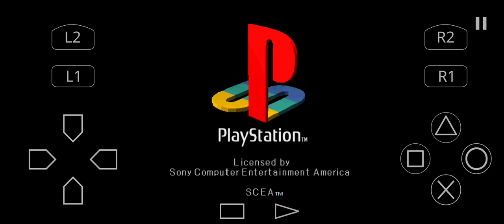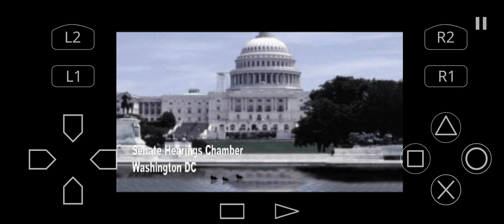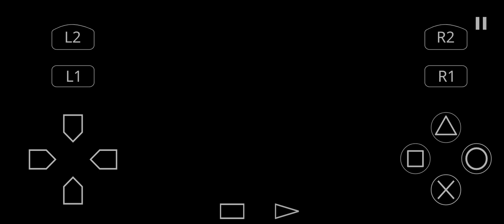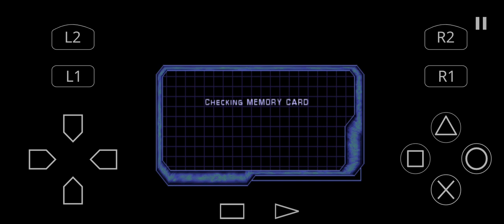Syphon Filter 3 Walkthrough Part 1: Hotel Fukushima (INTRO & FIRST MISSION)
As promised, today we'll be kickstarting the walkthrough of third and final game of the original Syphon Filter trilogy and series' final entry released on PlayStation 1, Syphon Filter 3 so sit back, relax and enjoy the gameplay.

About Game: Syphon Filter 3 is 2001 Third-Person Shooter video game developed by Bend Studio (former Eidetic) and published by Sony Computer Entertainment as PlayStation exclusive. It is the third mainline game in Syphon Filter series and its final entry released on PlayStation 1, serving as one of the final first-party exclusives for the console as it entered the final years of its life cycle. Notably, Syphon Filter 3 was one of the numerous video games whose content was affected by 9/11 terrorist attacks as its release was delayed by over a month and its original cover art which depicted an shootout near the American flag, was altered to remove the flag. Upon release, Syphon Filter 3 was met with average reviews from the critics but was still successful enough to warrant the continuation of the series on sixth-generation consoles as the sequel to this game, Syphon Filter: The Omega Strain was released in 2004.

Story of the game is framed as both the sequel to Syphon Filter 2 and prequel to the entire series, primarily following Gabriel Logan, Lian Xing and Lawrence Mujari as they are invited to Washington D.C. approximately a month following the events that caused the downfall of The Agency and Teressa Lipan's death in order to testify about their relationship to The Agency with the hearings being conducted by the State Secretary Vincent Hadden in order to use the three as scapegoats and cover up his own involvement with The Agency and Consortium that controlled it.

Following the events in New York City and Teressa Lipan's death, Gabe, Lian, who was successfully cured of Syphon Filter infection, and Mujari promise to honor their friend's memory by continuing to fight to dismantle the remains of Syphon Filter conspiracy and ensuring that the virus doesn't fall into anyone's hands, unaware that they are being observed by the US' State Secretary Vincent Hadden and Mara Aramov, both high-ranking members of the Consortium that planned to sell Syphon Filter to the rogue Chinese general named Shi-Hao through The Agency in order to instigate the war between China and Russia. As they observe the mourning trio with the opportunity to have them eliminated immediately, Hadden refuses to give the execution order, much to Aramov's frustration with Hadden explaining his decision by claiming that with Agency destroyed, its top operatives and leadership dead and its previously classified activities becoming public, he will need Gabe and his friends as the scapegoats for The Agency's activities in order to cover up the Consortium's role in the organization with the hearings for that exact purpose having already been set up.

Two weeks before the hearings, Gabe heads to Tokyo, Japan where Shi-Hao is meeting up with an local terrorist organization JRA who are to serve as the new middle men between the Consortium and Shi-Hao during the sale of Syphon Filter, his mission being to assassinate the general and all of his associates in order to definitely eliminate the possibility of Syphon Filter being used as an weapon of war. To that end, Gabe rents a room in Hotel Fukushima, an hotel in Tokyo's Shinjuku District overlooking the building where the meeting between JRA and Shi-Hao is to take place, and uses the sniper rifle previously smuggled in by Lian to effectively turn the room into a sniper nest from which he proceeds to quickly kill Shi-Hao, his associates and all JRA members participating in the virus sale. However, as he completes his assignment, Gabe is informed that JRA members have already breached the hotel and are moving towards his position, forcing Gabe to fight his way out of the hotel and towards its main gate where he is picked up by Lian who tells him that two of them and Mujari have been summoned to Washington D.C. in order to testify about their involvement with The Agency and Syphon Filter conspiracy...